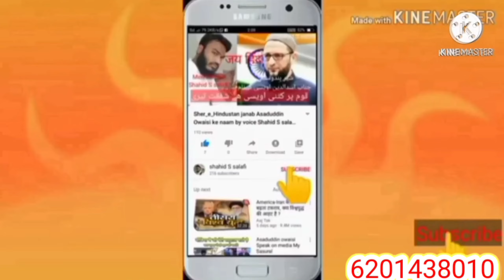रमजान जा रहा है ये नज़म धूम मचा दी Ramzan ja raha hai by Shahid Salafi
YOUR QUERIES:.
Roza ki fazilat
roza kaise tutta hai
roza ke masayel
Ramdtki barkat
Ramdhan me kon sa Amal kare
Ramdhan status
Ramdhan WhatsApp status
Ramdhan status
Ramdhan Karim
mazar pe Jana haram hai
mazar pe Jana kaisa hai
Mazaar me Jana haram hai
Sunni naat
Sunni bayan
Sunni manualana takrir
Namaz ki takat
Namaz ki fazilat
Namaz janaza padhne ka tarika
Namaz e janaza
Naamz kaise padhen
Namaz farz hai
Namaz maaf nhi hai
Namaz kitni farz hai
Be Namazi ka Anjam
islamic stories
islamic story,
islamic history
islamic cartoons
islamic lectures
prophet stories
islamic cartoon
quran stories,
islamic lessons
stories from hadith,
sahaba stories,
islamic video,
emotional islamic lectures
islamic videos
islamic waqia,
islamic stories
waqia,islamic,
waqia islamic,
islamic waqiat,
new islamic waqia 2023
islamic videos,
islamic story,
islamic waqia in urdu,
nonstop islamic waqia,
islamic waqia in hindi,
superhit islamic waqia
islamic waqya,
islamic waqiat in urdu,
popular islamic waqiat
islamic waqia tasneem arif
tasneem arif islamic waqia
islamic kahani,
waqya islamic,
waqiya,islamic waqya qawwali
islamic qisay,
wakya islamic,
tasneem arif ka waqia